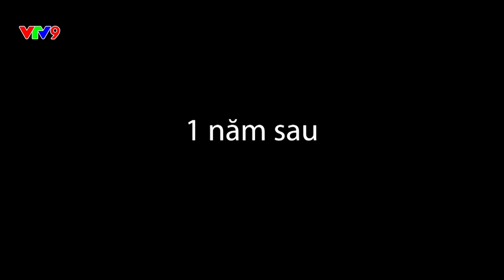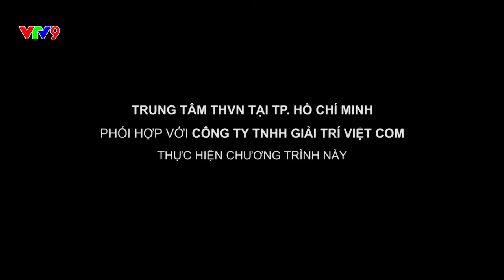[Xả xì trét] - Chiếc túi thần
Phát sóng lúc 19:25 Chủ nhật hàng tuần trên kênh VTV9.
Xem lại các chương trình phát sóng trên kênh VTV9 tại